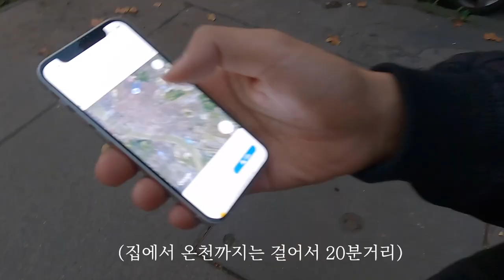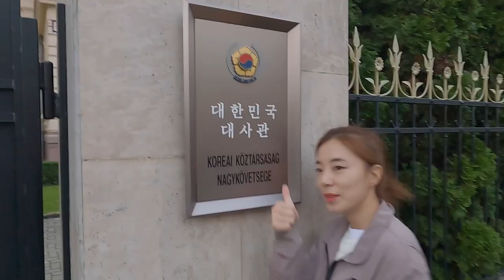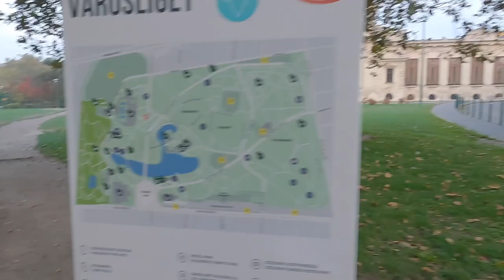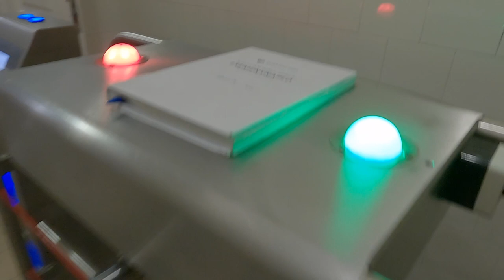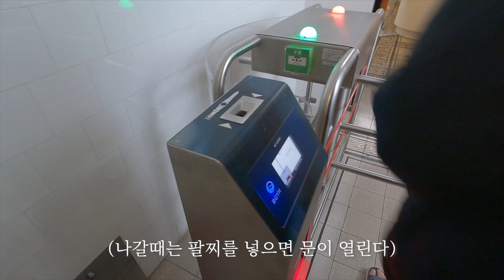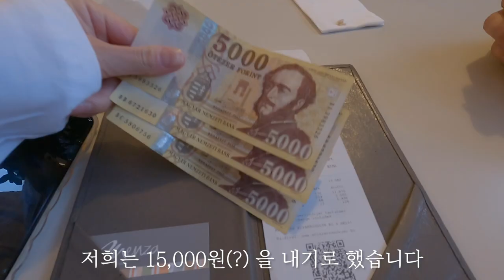사진보다 실물이 백배 더 아름다운 온천. 헝가리 갔다면 무.조.건 가세요 | 세계여행ep2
세계여행 첫번째 나라 헝가리의 부다페스트 입니다.

00:14 세체니온천 - 평일 오픈런 강력 추천드립니다, 사람없어서 너무너무 좋아요!
07:33 멘자레스토랑
멘자레스토랑 메뉴안내
사진도 있고 미리 보고 갈 수 있어서 좋아요! 참고하세요 :)
10:36 부다페스트 야경

세체니온천은 진짜로 무.조.건 (강조 / 초 강조) 가세요! 제발요!

오늘도 함께해주셔서 감사합니다. 앞으로도 함께 해주세오.

📌 저희영상은 4K로 제작되었습니다 : Settings - Quality - 4k
 / bada._.xx
 / 189.7yd